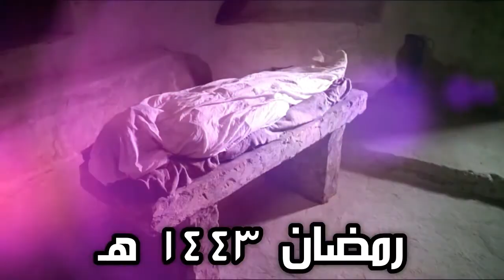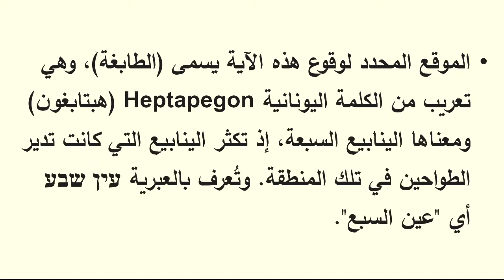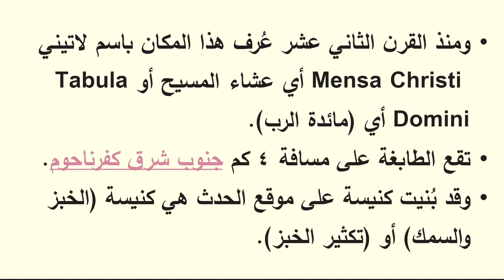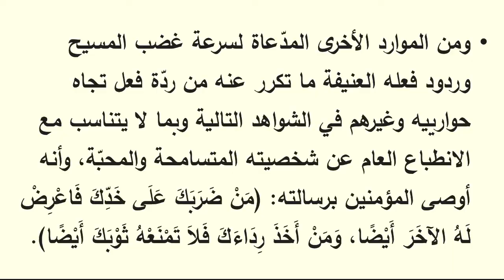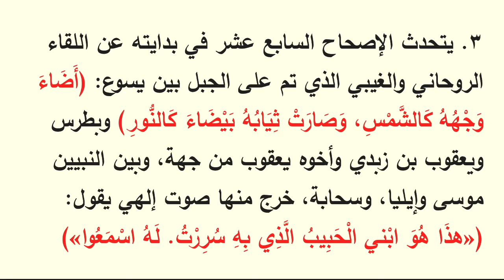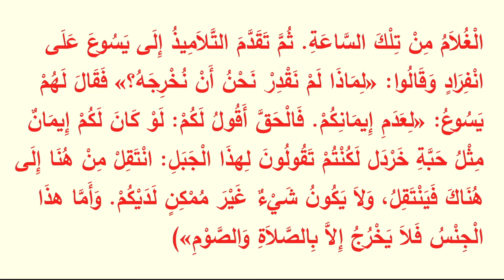المسيح عيسى ابن_مريم يمشي على الماء ... القسم 14 - آيات لم ترد في القرآن#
المسيح عيسى ابن مريم يمشي على الماء
القسم 13
 آيات لم ترد في القرآن

تصوير
محمد راشد
مسجد سيد هاشم بهبهاني
الكويت